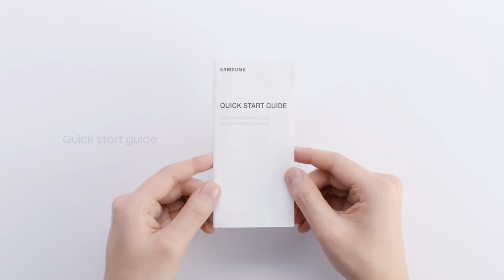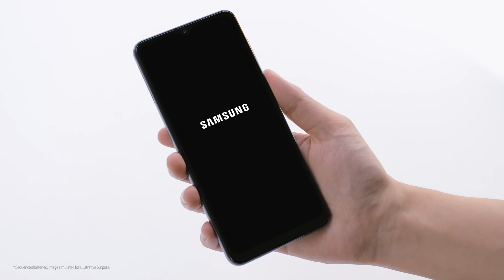Samsung Galaxy A32 5G smart phone 2021